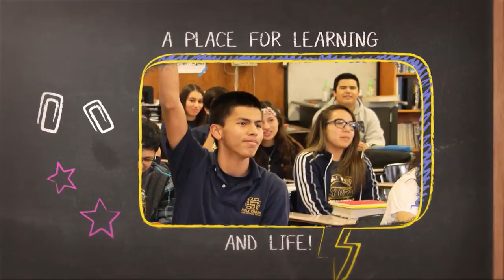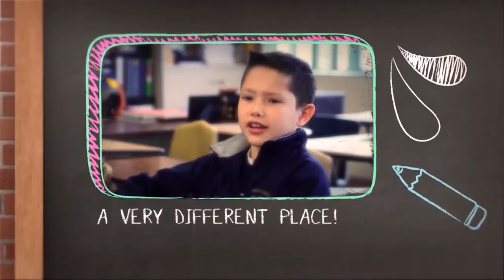Holy Cross Promo Video 2015